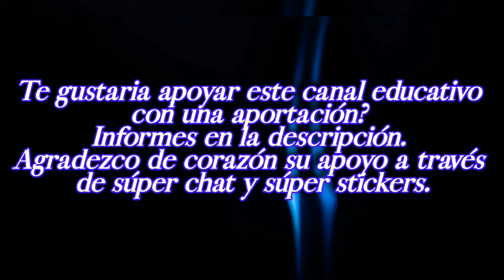Cómo PINTAR PERLAS en PINTURA EN TELA con Pintura Acrílica PINTURA DECORATIVA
En PINTURA EN TELA, realizaremos perlas y un camafeo sobre tela de organdi usando pintura acrilica y pinceles de filamento de nylon, aprenderás la técnica de flotado, doble carga y puntillismo.

Banco: Banamex
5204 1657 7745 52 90

Si te agrada este vídeo, te invito para que te suscribas a mi canal, recuerda hacer clic en la campanita para que te lleguen las notificaciones cada que subo un vídeo o realizo una transmisión En Vivo. También haz clic en ME GUSTA, comparte y comenta debajo del vídeo, tu apoyo es muy importante para esté canal.